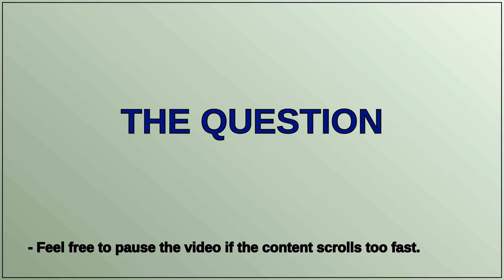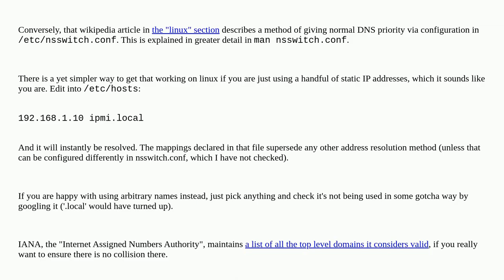Why isn't my Raspberry Pi resolving internal domain names?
A special thanks goes out to the community

  dns